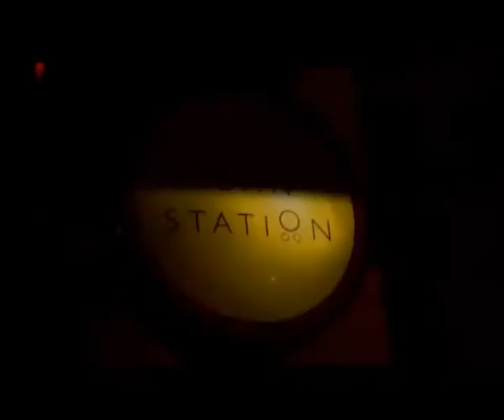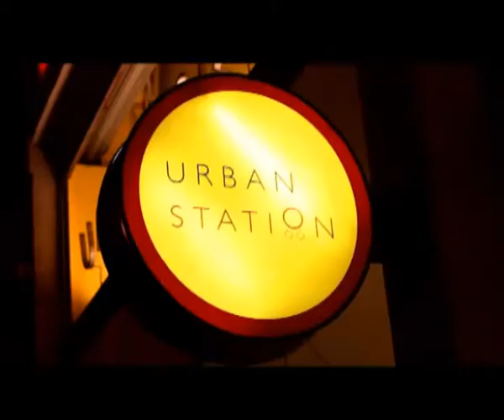SILVINA CHEDIEK, DETRÁS DEL ÉXITO PROGRAMA 16 - SOMOS PYMES